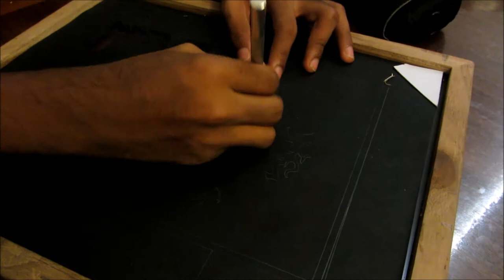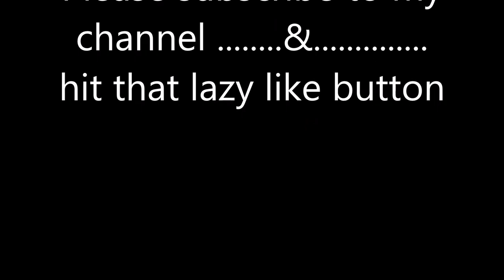Paper Cut | TIME-LAPSE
MUSIC
-Rudra Patil